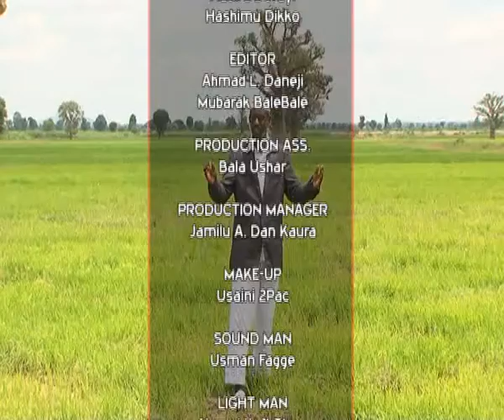SON OF SOLOMAN CH-5 NO 15 BY BIN ASHIR ISLAMIC PROPAGATION CENTET